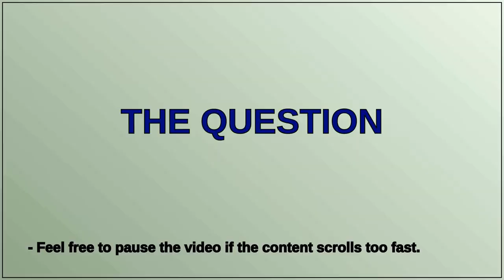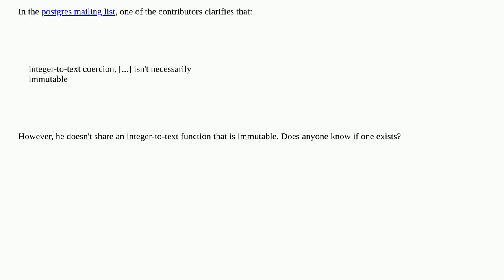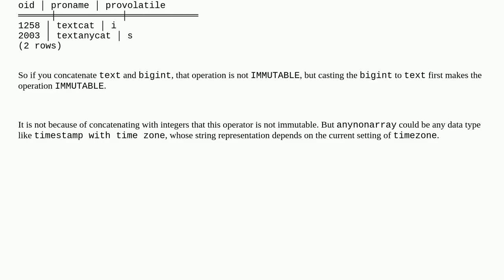Postgres generated column is not immutable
A special thanks goes out to the community

  generated-columns postgresql postgresql-14